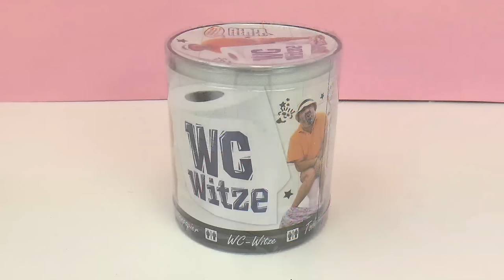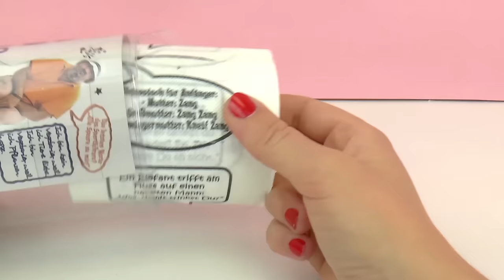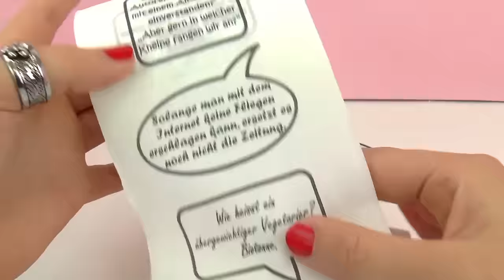WC: histoire drôle | Papier toilette rigolo pour les toilettes | Review